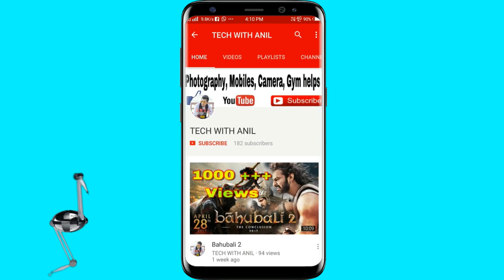(No Copyright Green) Screen Hand, Mobile, Subscribe, Bell Intro, Iphone x || 2018